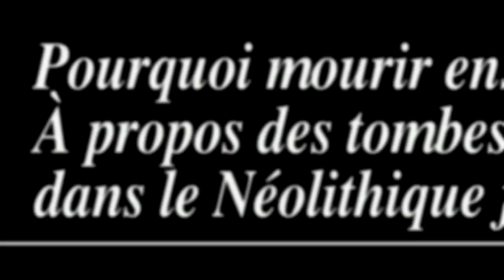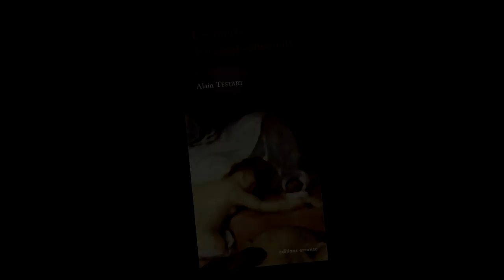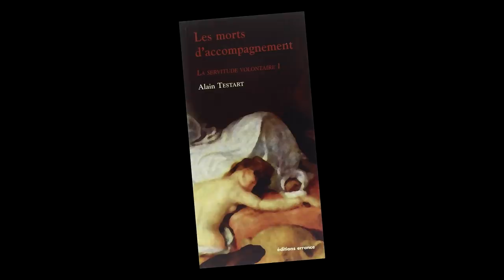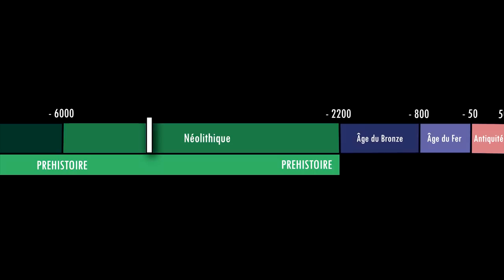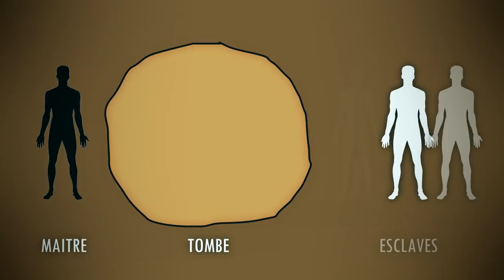Des ESCLAVES à la PRÉHISTOIRE ? | Mini documentaire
S’il est une époque où l’on a du mal à imaginer des esclaves, c’est bien la préhistoire. Pourtant, certaines découvertes archéologiques amènent à reconsidérer la question. Y avait-il des esclaves à la préhistoire ?

Me suivre

Mes romans

Musique de fin: Anthox Colaboy, Verdi

SOURCES

« Pourquoi mourir ensemble ? À propos des tombes multiples dans le Néolithique français », Bruno Boulestin, 2008.

« Les tombes multiples dans le Néolithique français : aléa statistique ou pratique institutionnalisée ? », Philippe Chambon et Jean Leclerc, 2007.

« Les morts d'accompagnement » (Tome 1 : La servitude volontaire / Tome 2 : L'origine de l'État), Alain Testart, 2004.

Les deux tomes sont résumés dans un excellent compte rendu de Bruno Boulestin

« Ce que merci veut dire. Esclaves et gens de rien sur la côte Nord-Ouest américaine », Alain Testart, 1999.

« Doit-on parler de "sacrifice"  à propos des  morts d'accompagnement ? », Alain Testart, texte écrit d'une conférence prononcée à Toulouse le 15 mars 2002.

« Les sépultures en fosses circulaires de l’horizon 4500 – 3500 : contribution à l’étude comparée des systèmes funéraires du Néolithique européen », Christian Jeunesse, 2010.

« Les esclaves des tombes néolithiques », Alain Testart, Bruno Boulestin, Christian Jeunesse et Luc Baray, 2012.

« Nouvelles réflexions sur la question des sépultures complexes et des organisations funéraires chasséennes en moyenne vallée du Rhône », Alain Beeching, 2010.

« Les sépultures chasséennes de la vallée du Rhône », Alain Beeching et Éric Crubézy.

« Les inhumations et les dépôts d’animaux en fosses circulaires du Néolithique récent du sud de la plaine du Rhin supérieur », Philippe Lefranc, Anthony Denaire, Fanny Chenal et Rose-Marie Arbogast, 2010.

Bon visionnage ! ;)